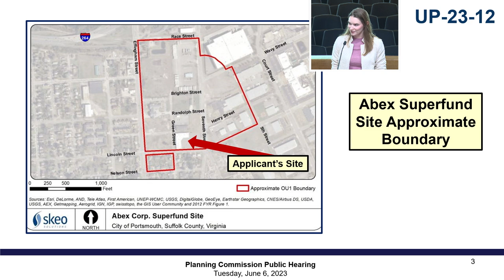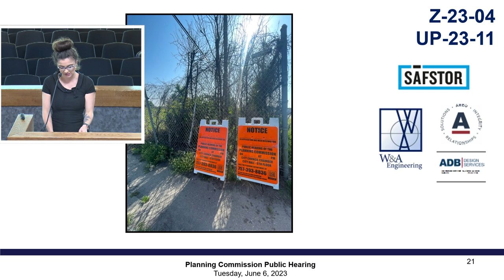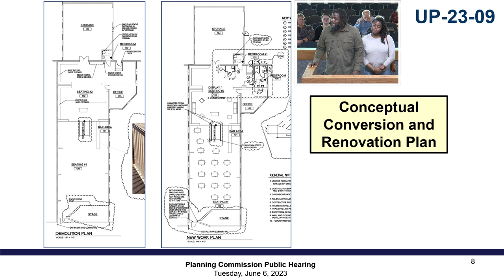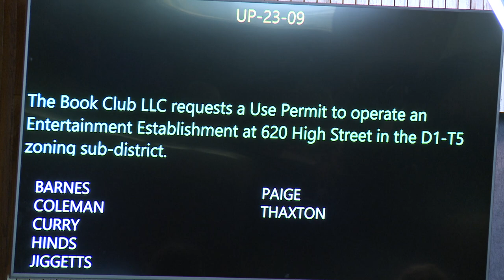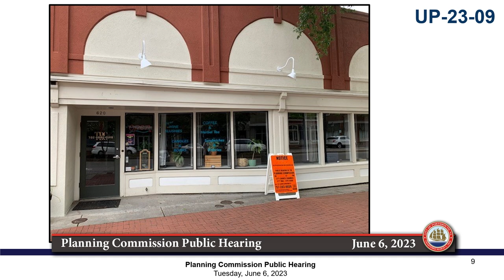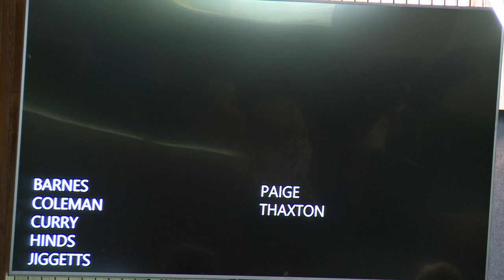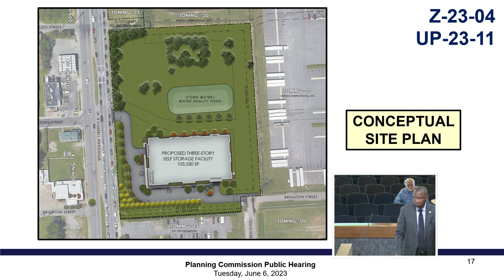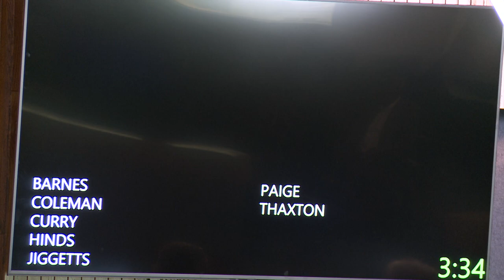Planning Commission Meeing & Public Hearing June 6, 2023 Portsmouth Virginia